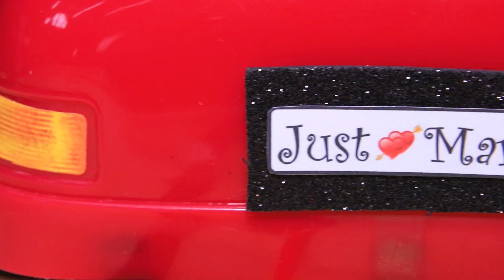11 LOL सरप्राइज़ DIYs / टिक्की और प्लैग्ग की शादी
हमारी नई वीडियो में , टिक्की और प्लग्ग की शादी हुई है ! और ये शादी बहुत मज़ेदार और लग्जुरियस हुई। क्या आप हमारी बात से सहमत है ?

• सीज़र्स
• यूटिलिटी नाइफ
• ऐक्रेलिक पेंट्स
• पेंट ब्रशेज़
• रूलर
• वायर
• रेगुलर एंड ग्लिटरी फोम पेपर
• कंटेनर फ्रॉम शुशाइन
• हैंडल फ्रॉम व्हिस्क
• गिलास जेमस्टोन
• थिन स्टायरोफोम
• मटैलिक ऐक्रेलिक पेंट
• थिक एल्यूमिनियम वायर
• स्ट्रॉ फॉर ड्रिंकिंग
• स्टायरोफोम
• स्टीकर हाफ - बीड्स
• मैटलाइज़ड कार्डबोर्ड
• लाइट क्ले
• गिलास क्रिस्टल
• मैटल डेकोरेशन
• जम्प रिंग
• एथलेटिक फैब्रिक
• ट्युल
• सिलिकॉन इलास्टिक थ्रेड
• लेसी रिबन
• पार्ट्स ऑफ़ फेक फ्लावर्स
• क्लियर प्लास्टिक स्क्यूवर्स
• स्टीकर राइनस्टोन्स
• स्टायरोफोम
• आर्टिफीशियल फ्लावर्स
• साटन रिब्बंस
• वेट वाइप
• एल्मर्स ग्लू
• थिक कार्डबोर्ड
• फैल्ट
• आर्टिफीशियल फर
• ओल्ड पंप फॉर बैलून्स
• प्रिंटेड स्टिकर्स